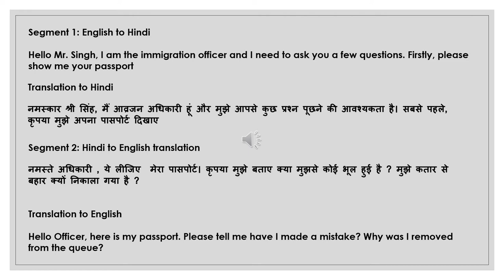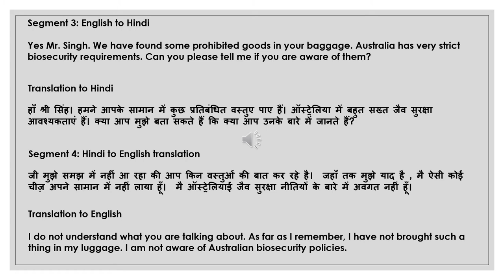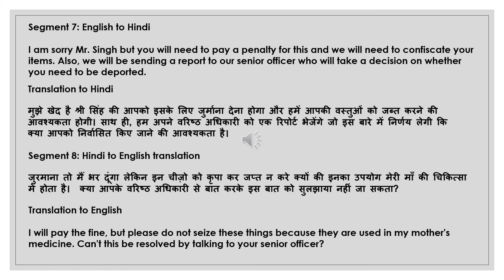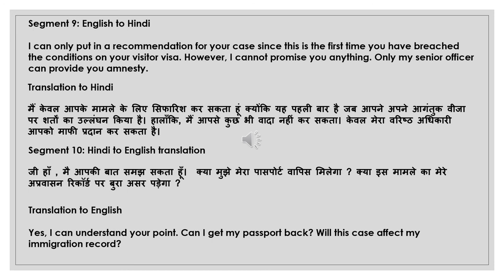NAATI CCL Hindi :: Practice Dialog 21 :: Immigration Problem